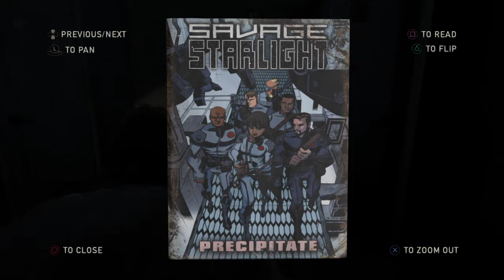The Last of Us™ Remastered_Bus Depot/ Highway Exit Part 2